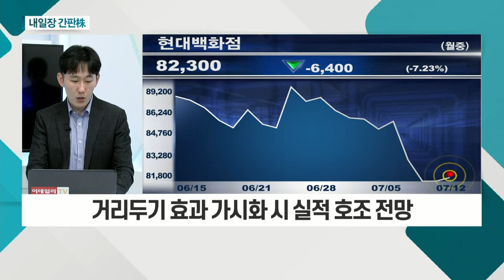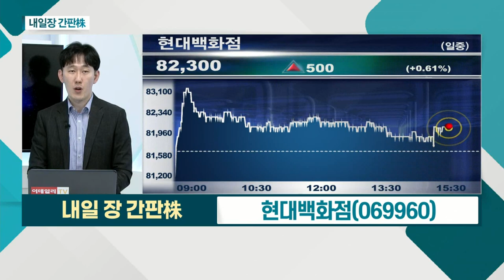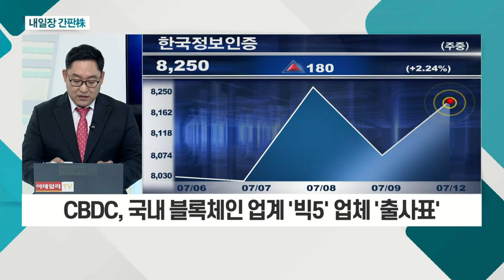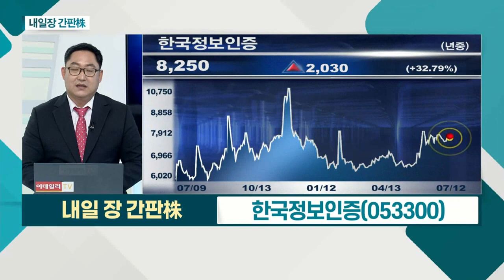현대백화점... 거리두기 효과 가시화 시 실적 호조 전망 / 한국정보인증... 블록체인 기반 전자서명 서비스 시작_내일장 간판주 (20210712)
- 콘택트주, 다시 관심 가져야 할 시점
- 단기 '노이즈'로 인해 가격 조정
- 거리두기 효과 가시화 시 실적 호조 전망

한국정보인증(053300)
- 국내 법인 범용 공인인증서 1위 업체
- CBDC, 국내 블록체인 업계 '빅5' 업체 '출사표'
- 블록체인 기반 전자서명 서비스 시작